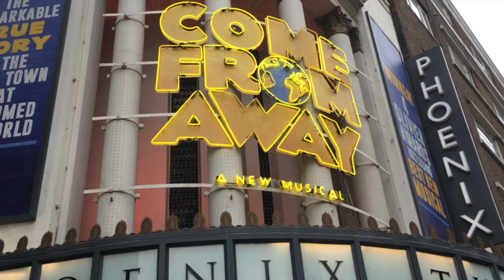Come From Away London